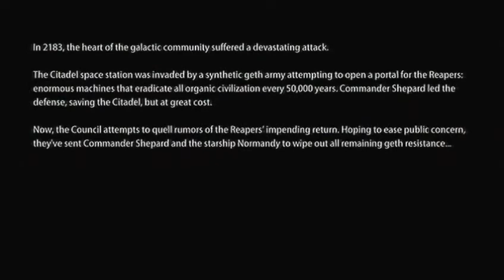Let's Play Mass Effect 2 Part 1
Welcome to what promises to be a very memorable Lets Play,this is a no-commentary run,I'll be exploring all the planets and engaging in as many side-quests as I can,and completing all the character-missions as well as DLC.

Join me on a galaxy-wide adventure to save humanity =D